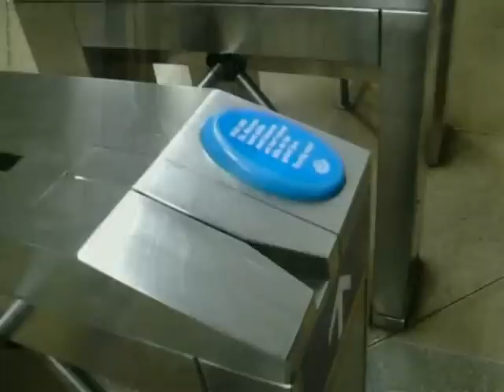Chanson chaoui - Ishem - Welcome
Artiste : Ishem Boumaraf
Style : chanson chaoui , chanson amazigh
Titre : Welcome

Edition Orphée music - (les frères Hellal)

Source : The Tafert - Hellalmusic